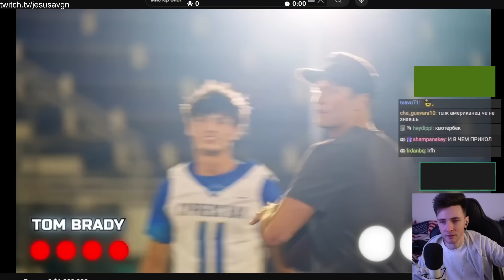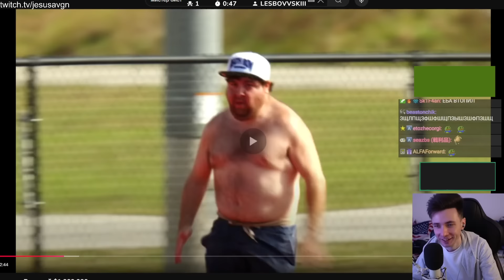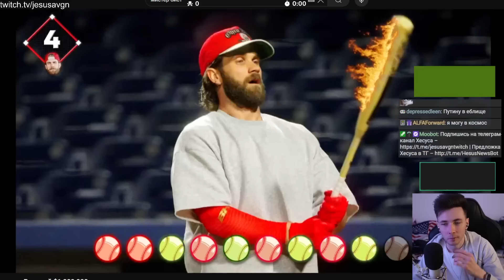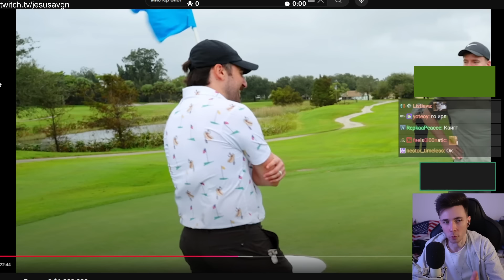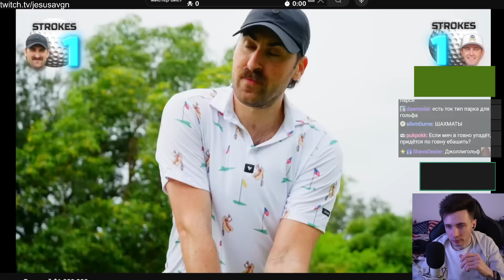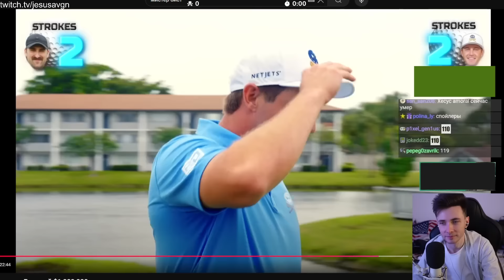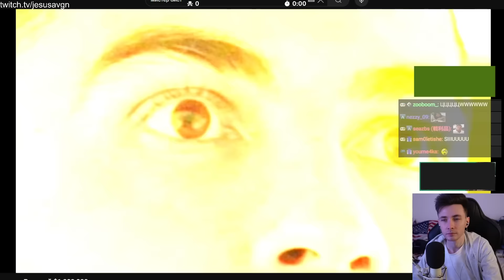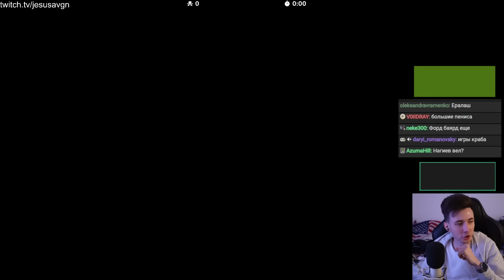ХЕСУС СМОТРИТ: Обыграй Роналду, Выиграй $1,000,000 | МИСТЕР БИСТ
хесус hesus стример стрим дед смотрит ded реакция смотрит обзор записи stream нарезки хайлайты хайлайт рофлс рофлы rofls хайлайт mr beast mister русский на русском мистер бист роналду роналдо кристиано соревнования футбол подкаст